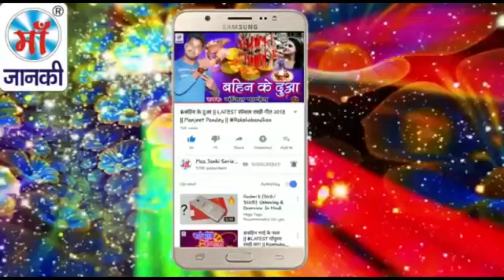March 29, 2020